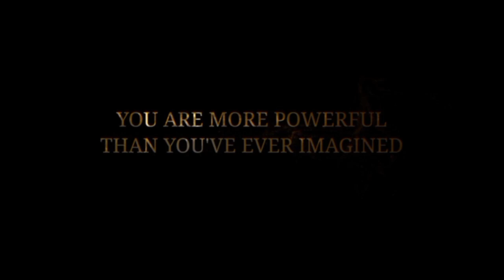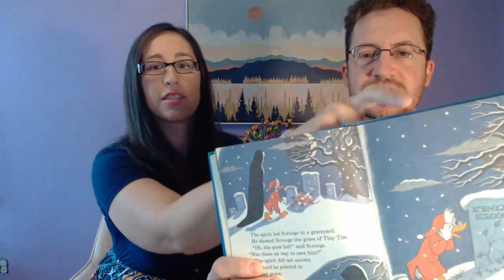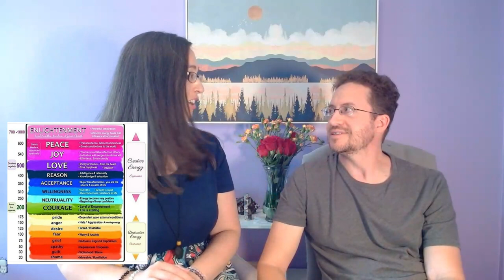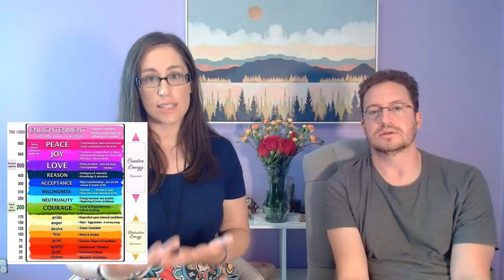Episode 3: The Moon Is Acting Funny - Hacking The Universe with Phil & Erin Werley - 7/8/2022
Visible cracks in the false light matrix over the holiday weekend. The moon is acting funny!

Erin Werley is a bestselling spiritual awakening author channeling God/Source, a soul mission activator, and the creator of Lightworkers 101 with SoulStar Coding, creation point energy healing, and manifesting 💜

These services are not intended to replace the care or guidance of a physician. Always consult your physician before changing anything. All information provided by Erin Werley, Madleo Publishing, LLC within these services, courses, classes, audios, emails, calls, and any other communications (the “Services”) shall be considered by all parties to be explicitly for entertainment purposes only.